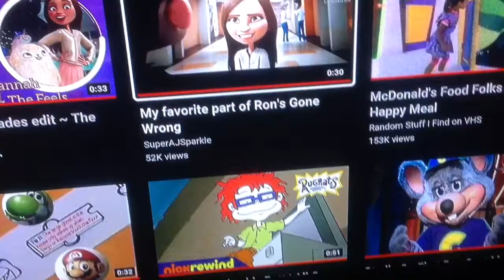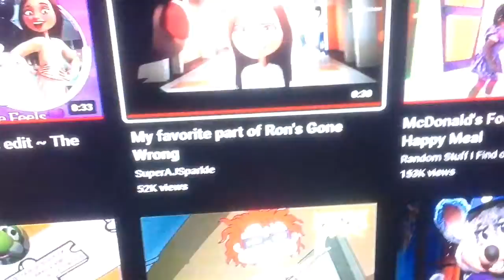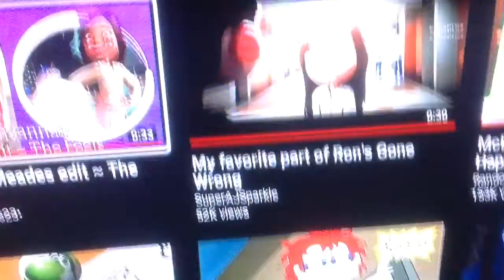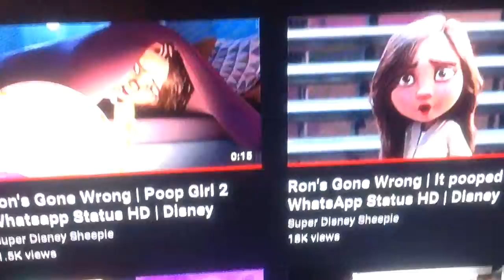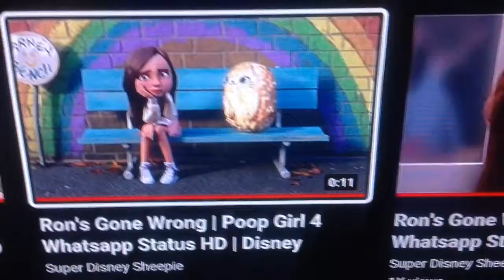Ron gone wrong savanah oldervideo part 21